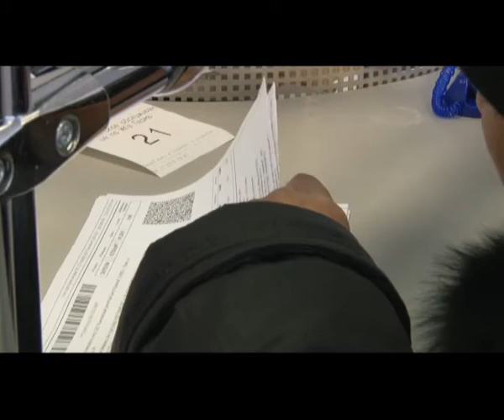Оплата ЖКУ без переплат и опасений